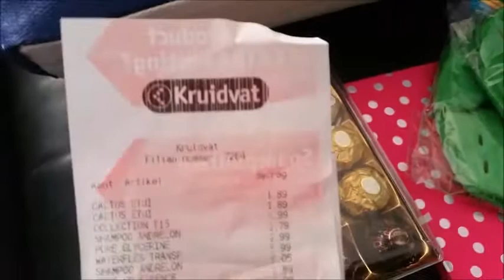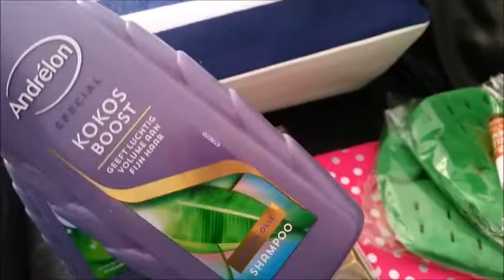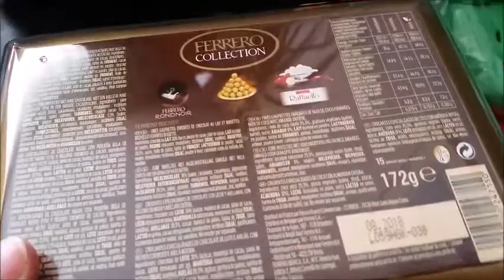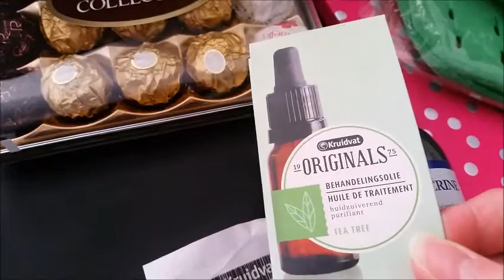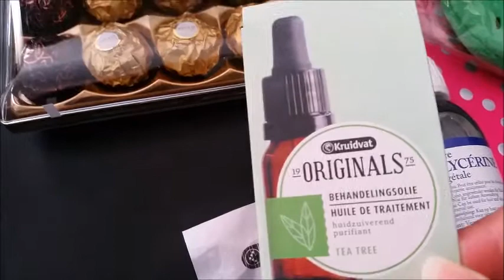Неожиданные, но приятные покупочки !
Продукция фирмы Andrelon- это бренд, основанный стилистом Andre de Yong в 40-е годы. Теперь это самый основной и популярный бренд продуктов в Нидерландах. Только ПРЕМИУМ качество. В линейку ухода входят: различные масла, спреи, шампуни, крема, креа-контроли, множество масок, средства для укладки и много др. Продукция содержит различные питательный вещества такие как: мароканского аргановое масло, кератин, биотин, кокосовае масло и др.

 с помощью кнопки "Поделиться" под видео.
Это способствует росту канала и  более частому  появлению новых видео.

 Instagramm:   @l.harmes66
   Periscope :      MilaSol15